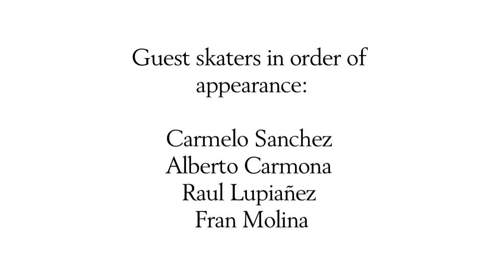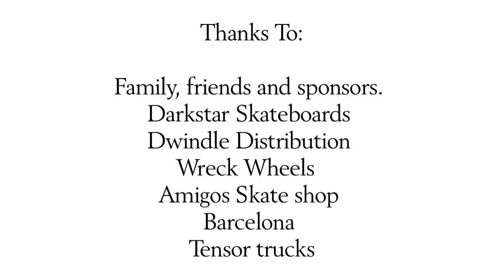MANOLO ROBLES - TECHNICAL LIFE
Darkstar proudly presents the technical life of Manolo Robles